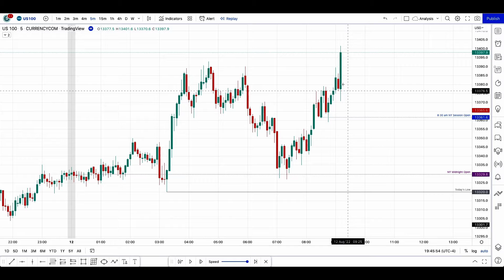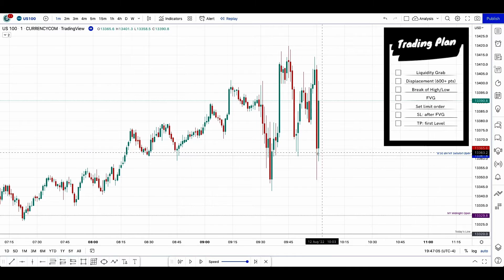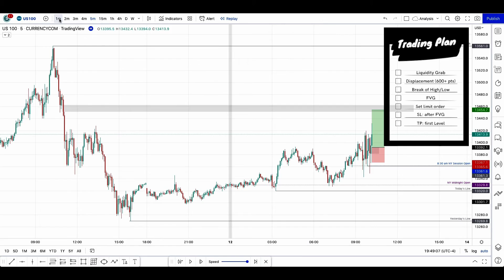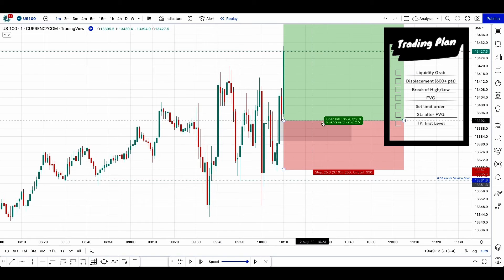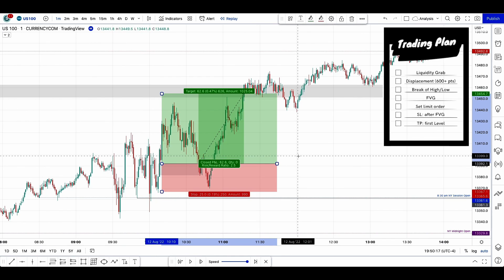This Wrecks 90% Of ICT Traders (ICT 2022 Mentorship)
✅👇Build a Trading System Powered By Data Science in 90 days 🔬

Just by stoping this and adding some more rules to the ICT 2022 Mentorship, I was able to reduce my losses and increase my win rate!